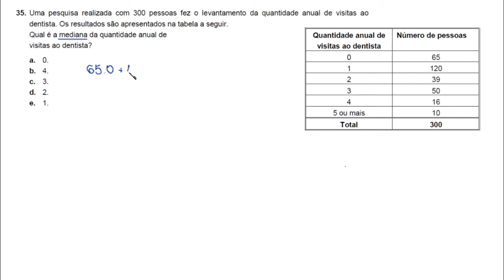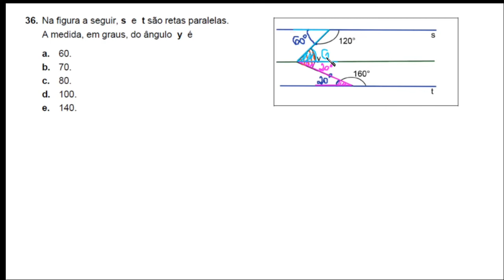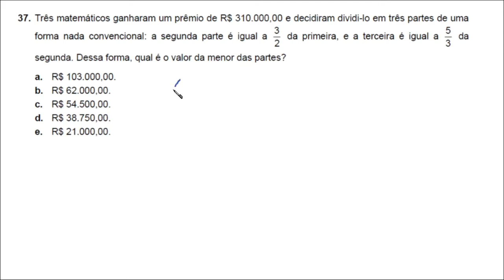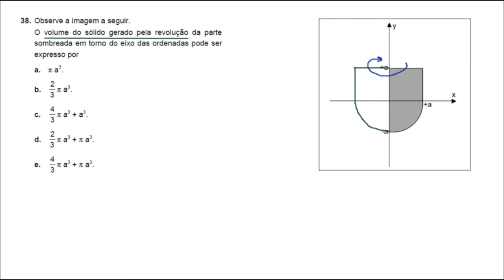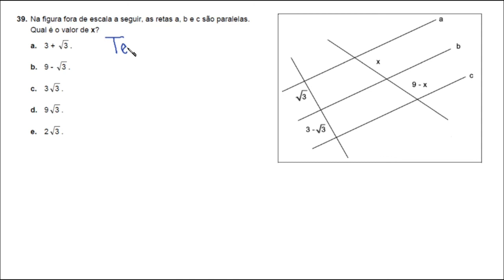PROVA DO SENAI CGE 2184 | CINCO QUESTÕES DE MATEMÁTICA - VAI CAIR NA PROVA DO DIA 05/04/2020 ?